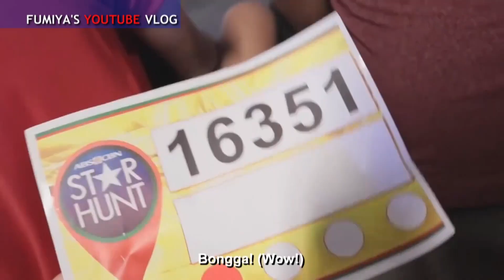Star Hunt Exclusive: Fumiya Sankai